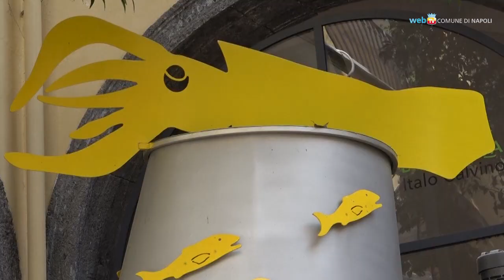Diciannove imprese francesi per i Quartieri Spagnoli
Sottoscritto un accordo pluriennale tra la Camera di Commercio Francia-Italia, il Comune di Napoli e la fondazione Foqus, per la realizzazione di progetti sociali e culturali per i Quartieri Spagnoli.